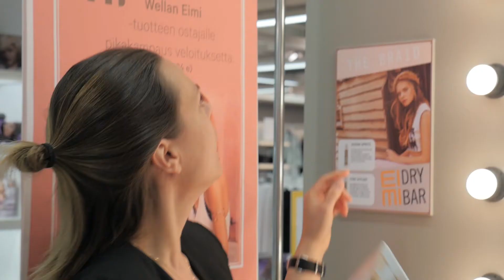Wellan EIMI Dry Bar on auennut Sokos Wiklundilla! | Sokos & Emotion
Huhtikuussa Sokos Wiklundilla aukesi Suomen ensimmäinen EIMI Dry Bar -pikakampausbaari, joka palvelee ensimmäisen kerroksen kosmetiikkaosastolla tavaratalon aukioloaikana.